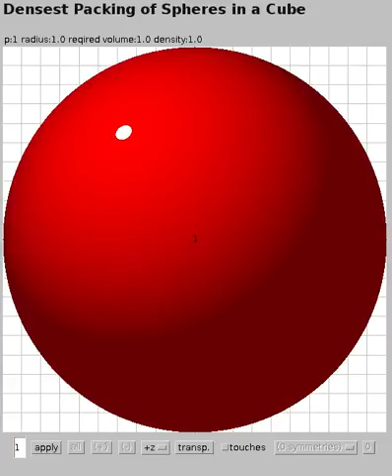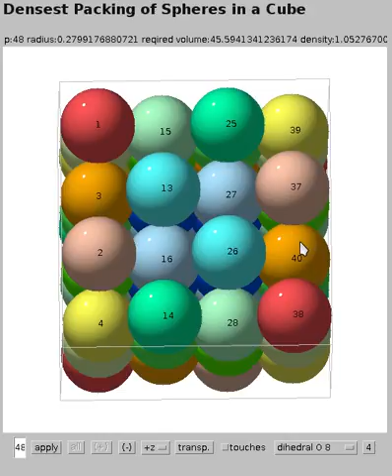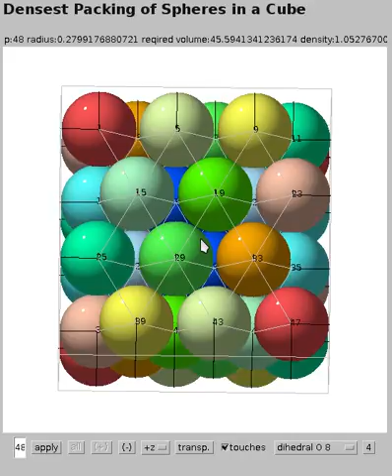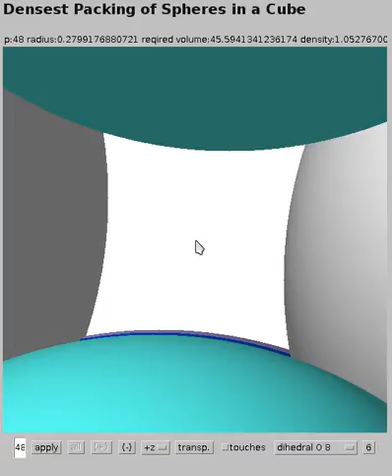Densest packing of 48 spheres in a cube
Application of Martin Erren's Java applet to show the best known and most likely optimal configuration to pack 48 spheres of equal size into the smallest possible cubic container. The density of this packing is higher than the best possible density for any smaller number of spheres.